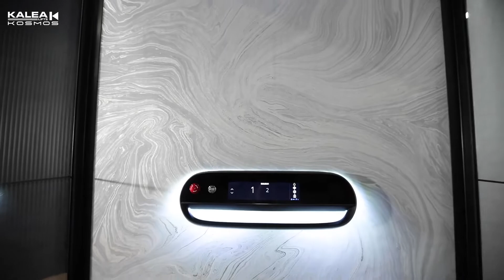Thang máy gia đình Kalea Thụy Điển | Thang máy cabin Kosmos X80 Premium họa tiết AMMIL + BLACK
Kosmos X80 Premium với nhiều ưu điểm vượt trội:
👉Trần thang máy sử dụng đèn âm trần.
👉Vách thang là vách cabin Vinyl cao cấp đến từ thương hiệu Len-tex Hoa Kỳ với 9 phiên bản cao cấp độc đáo và 5 phiên bản tiêu chuẩn sang trọng.
👉Sàn thang cao cấp với kết cấu và họa tiết giả đá thanh lịch.
👉Cửa kính 1 cánh hiện đại với tay nắm cửa bọc da.
👉Nút gọi thang cảm ứng LOP tiện dụng.
👉Bảng điều khiển COP - tích hợp các chức năng vận hành thang, khóa trẻ em và thông tin thang máy.
👉Nhiều màu thang máy cao cấp ấn tượng được cung cấp bởi thương hiệu sản xuất sơn hàng đầu Tiger Áo.

THANG MÁY KALEA VIỆT NAM
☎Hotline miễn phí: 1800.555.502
🏢VP Hà Nội: P.203, Tầng 2, Tòa nhà HITC 239 Xuân Thủy, Q. Cầu Giấy, Tp. Hà Nội
🏢VP miền Nam: Số 86 đường B2, Khu nhà phố Sari Town, KĐT SaLa, P. An Lợi Đông, Q. 2, Tp. Thủ Đức.